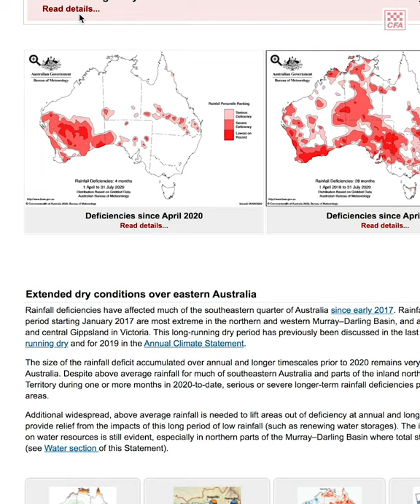Science Week - Thomas Duff explains his role in Bushfire Research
To be able to fight fire, we must first understand fire and that is where Thomas Duff, Senior Research Scientist at CFA comes in.

Victoria’s landscape is complex, and we need scientists like Thomas to better understand what drives all types of fires, how they move and what resources we need to fight them.

This information is then used to help our firefighters and protect them during our fire seasons.

His role involves using a lot of science, from looking at how climate change and weather affects fire conditions to research and experiments done right here in Victoria.

Thomas explains why he loves his job for ScienceWeek. 🔬🔥